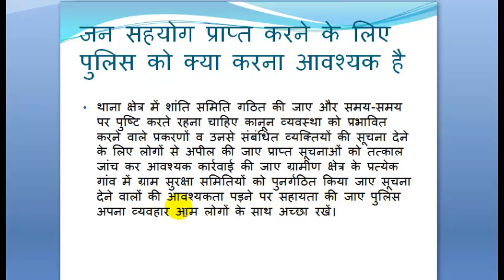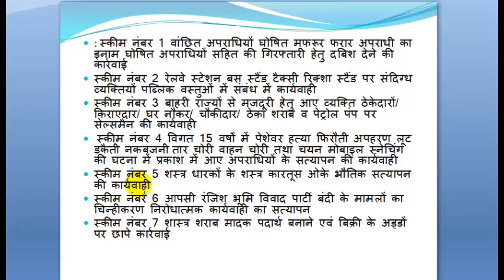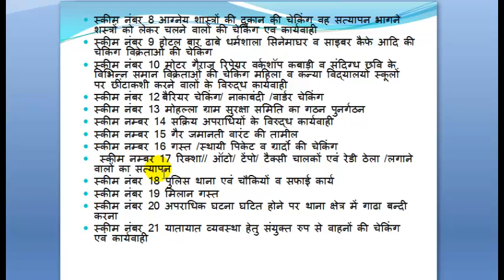16 कानून व्यवस्था में जनता की भागीदारी की आवश्यकता का महत्व